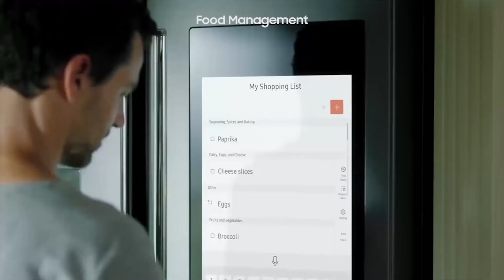Samsung Family Hub Refrigerator | Food Management | ABM Samsung Smart Plaza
The new FamilyHub refrigerator lets you plan meals and create a list of items you need with Shopping List App.
Rush to our nearest Samsung Smart Plaza today
Our Locations:
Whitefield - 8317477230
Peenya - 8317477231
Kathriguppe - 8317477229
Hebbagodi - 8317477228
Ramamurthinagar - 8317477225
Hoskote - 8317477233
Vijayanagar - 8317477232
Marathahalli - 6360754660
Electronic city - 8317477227